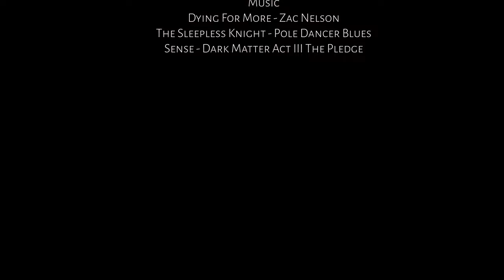Marha hajtás KOTRA Ranch (Cattle herding)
Rövidfilm a KotraRanch-ról és a marhák tereléséről. Short film about KotraRanch in Slovakia and about cattle herding